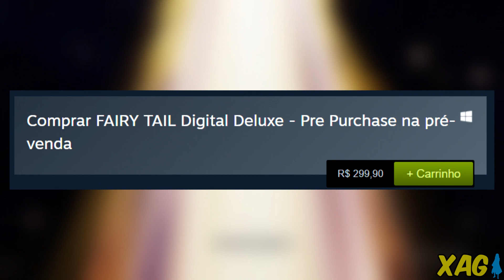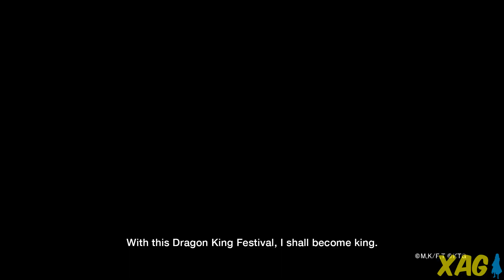Pré-venda digital brasileira, Mard Geer Etherious, Wendy Dragon Force e mais - Fairy Tail RPG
Fairy Tail (RPG, Koei Tecmo 2020) - Neste vídeo falo sobre a pré-venda digital brasileira do jogo na Playstation Store e Steam, além de comentar os preços em dólar da Nintendo eShop. O jogo será comercializado em duas edições, uma base e outra deluxe com bônus de trajes para Natsu, Lucy, Gray, Erza e Wendy baseados nos grandes jogos mágicos e a roupa crossover da Lucy baseada em Atelier Ryza.

Para quem comprar o título dentro de um período limitado, será dado o traje Miss Fairy Tail da Erza, uma referência a um episódio do anime. Isso funcionará de forma semelhante a uma compra antecipada, mas contempla aqueles que comprarão o título nas primeiras semanas.

Outro ponto abordado é o novo trailer da New Game Plus Expo que trás mais cenas do arco de Tartaros e detalha diversas mecânicas do jogo. Dentre elas, teremos customização da party com um total de 16 personagens jogáveis (Natsu, Grey, Juvia, Erza, Lucy, Wendy, Gildarts, Jellal, Gajeel, Laxus, Mirajane, Rogue, Kagura, Sherria, Sting e Ichiya).

O trailer ainda confirma a forma Dragon Force da Wendy e Etherious para o vilão Mard Geer e comenta sobre três tipos de loja que teremos no jogo como o laboratório para melhorar as habilidades.

Também conhecido como XAG, o canal é focado em coberturas jornalísticas e novidades de jogos de anime e títulos orientais lançados no mercado. Saiba tudo sobre os jogos de Naruto, Dragon Ball, One Piece, Attack On Titan e diversas outras obras que recebem adaptações em videogames. Além das notícias de jogos de anime, o canal também trás análises dos lançamentos e DLCs dos jogos cobertos, trazendo uma perspectiva detalhada desses conteúdos. A XAG também faz lives semanais focadas e interação com os inscritos, unboxings de mangá e vídeos opinativos.

Xbox Live: GamerXJPSDC
PSN: GamerXJPSDC
Steam: XAnimeGamer